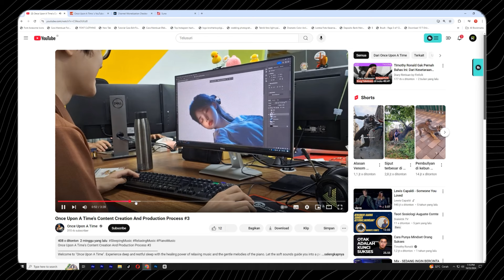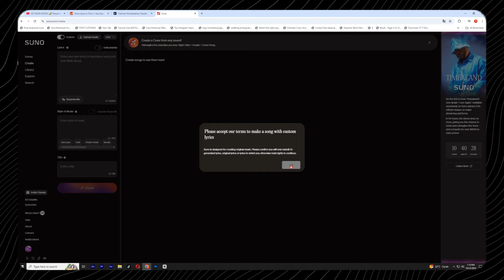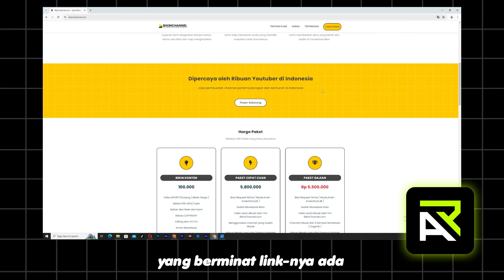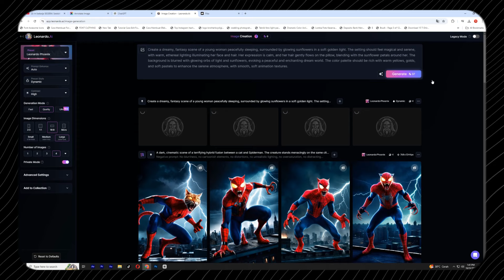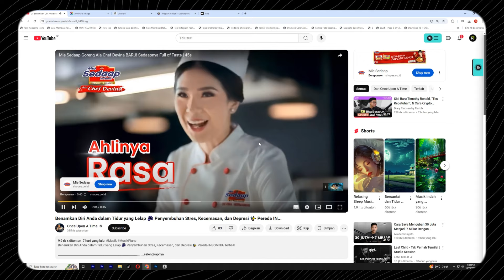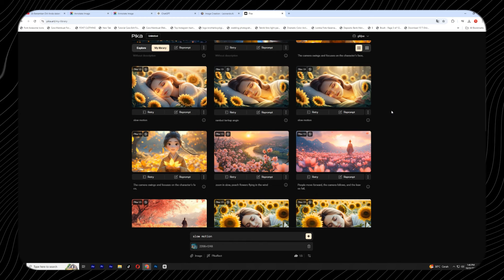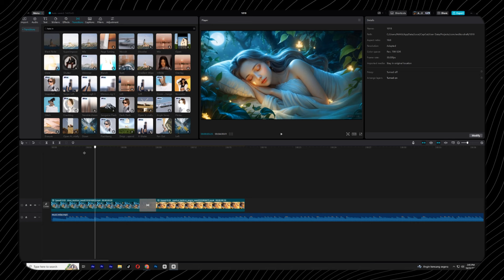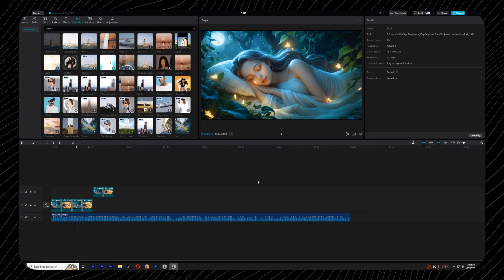Baru! Cuan Ngalir Terus dari Konten MUSIK 100% Monet ! Cara Dapat Uang dari Youtube 2024 Terbaru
Cara Dapat Uang dari Youtube 2024 Terbaru melalui konten sleep music yang lagi rame di luar negeri dan dikembangkan oleh orang luar. Kamu bisa membuat banyak channel musik dan monetisasi channelnya.